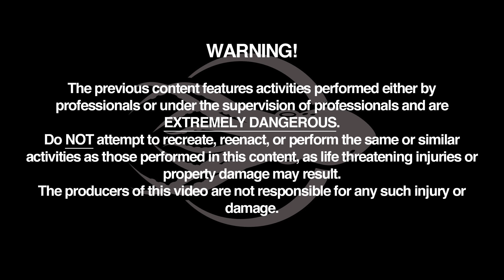The City of Fishes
How do reef systems work? Kind of like big cities if you think about it. Everybody has their home, their job, their daily activities, disputes with the neighbors and odd friendships!